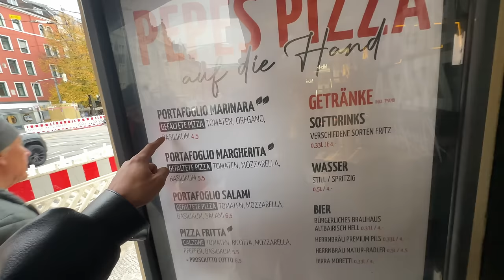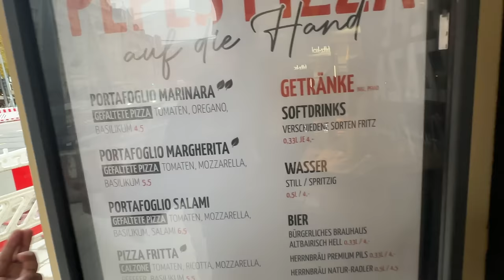Die günstigste Pizza in München 🇩🇪